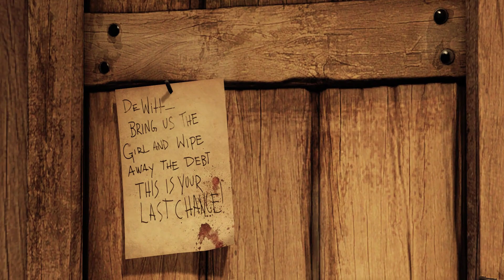Final BioShock Infinite - Elizabeth..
Dikkat.. İlgili linklerden birisini kullandığınız taktirde ulaşacağınız alanda güvenlik garantinizi veremiyoruz.. Etrafınızda öldürmekten keyif alan insanların cirit attığı sadece en ufak poker hileleri ile için bile bıçakların çekildiği bir alanda kendinizi ne kadar güvende hissedebiliyorsanız o kadar güvende olacaksınız..

Tabii bu saydıklarım sizin de hoşunuza gidiyorsa o ayrı bir şey ;)

Herawler W.